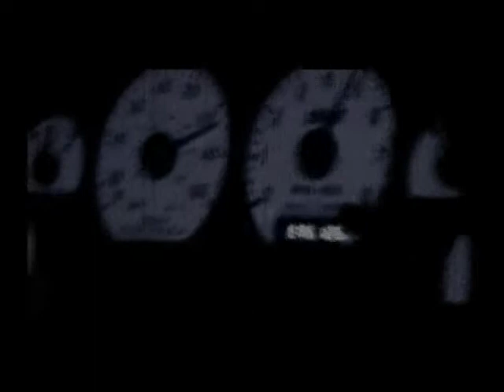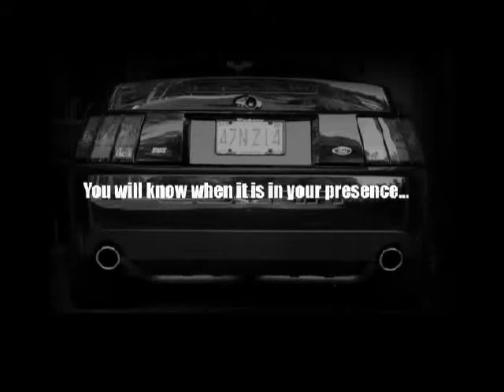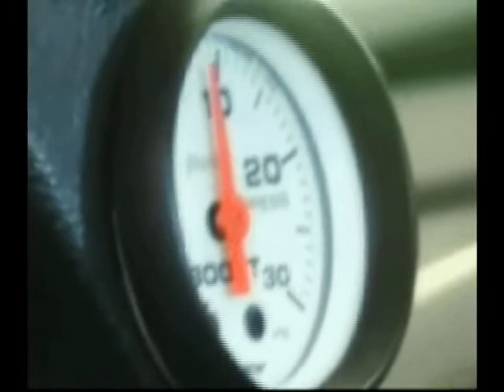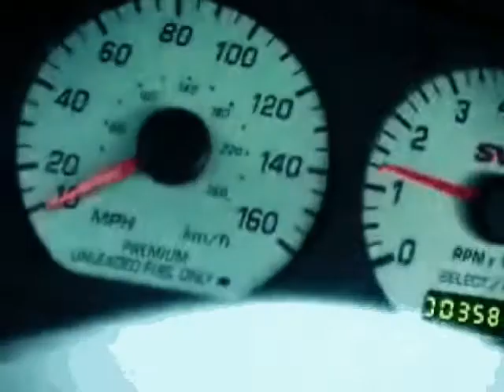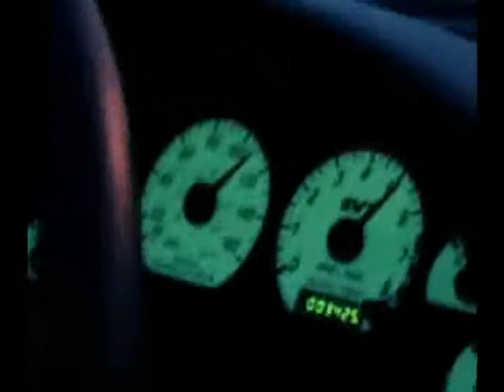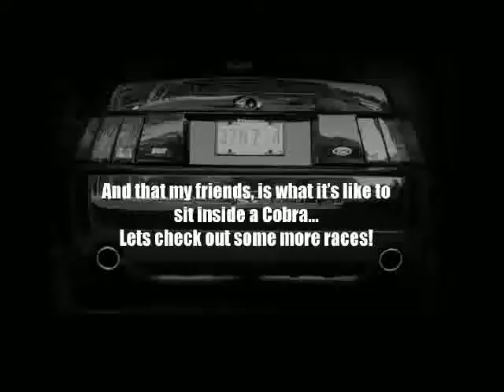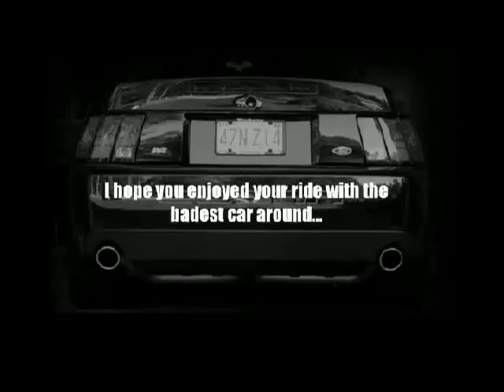SVT Performance comp II